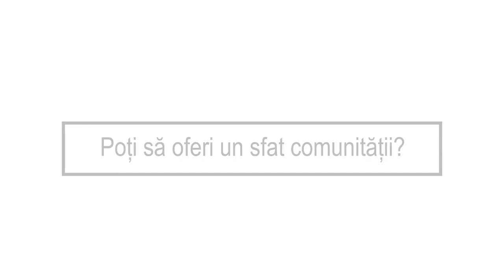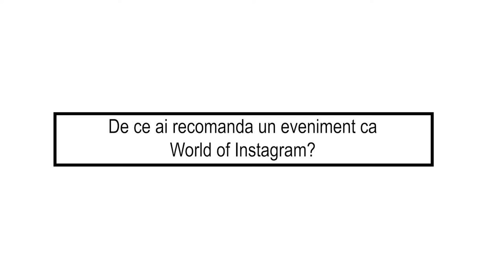Interviu Octavian Graure - World of Instagram 7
Graure, sneaker artist si ambasador Samsung ne-a povestit cum face din fiecare postare, o arta :) Iata si de ce recomanda participarea la eveniment :)